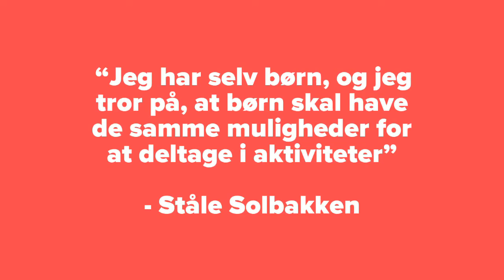Fritidspuljen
Fritidspuljen har givet over 7000 flygtningebørn i familier på integrationsydelse mulighed for at dyrke firtidsinteresser på lige fod med deres danske venner. Men der er mange flere som har brug for støtte. Din virksomhed kan gøre en kæmpe forskel for at flygtningebørn i Danmark kan blive en del af fællesskabet. Det er en vindersag